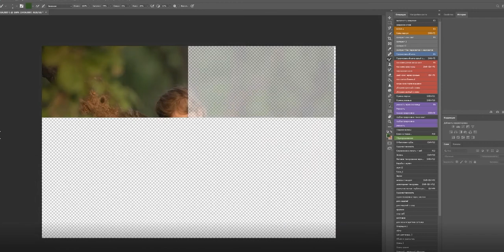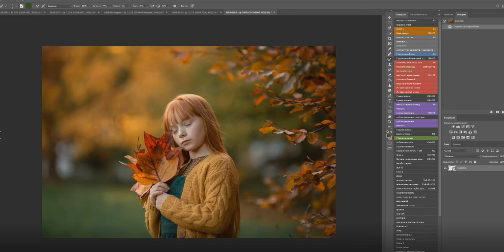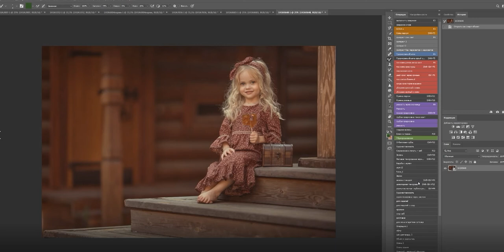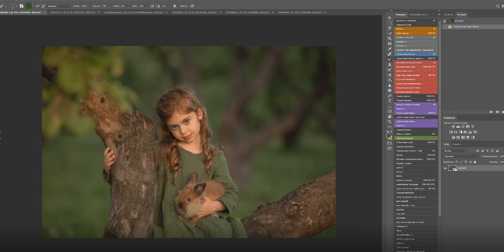5 minuti di MC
5 minuti di Master Class di Elena Mikhailova
School of Elena Mikhailova